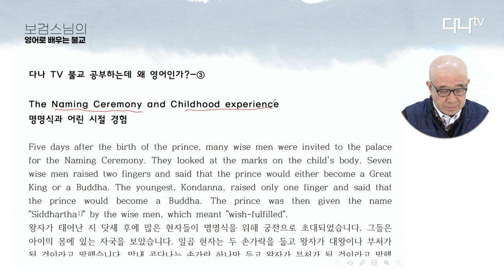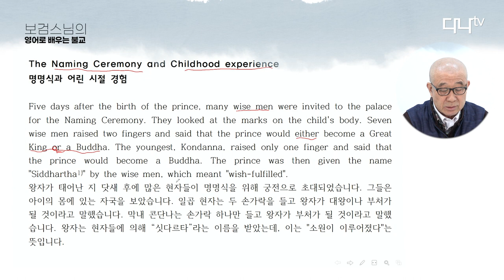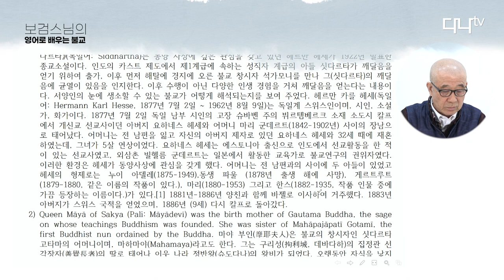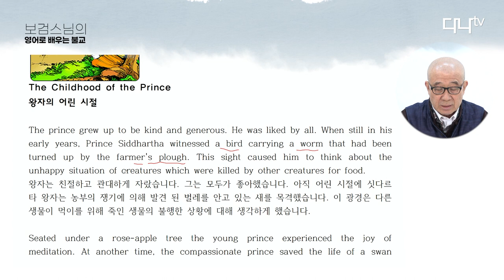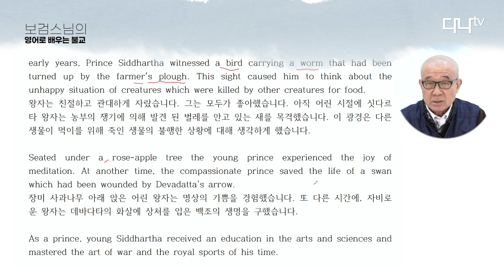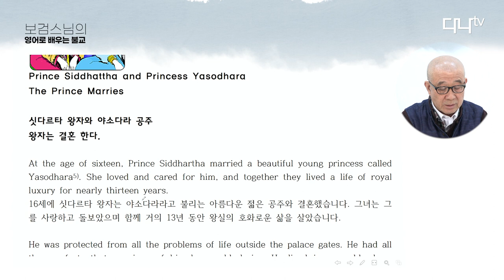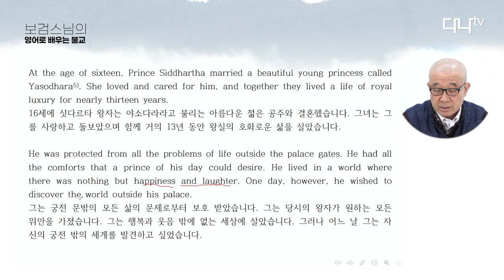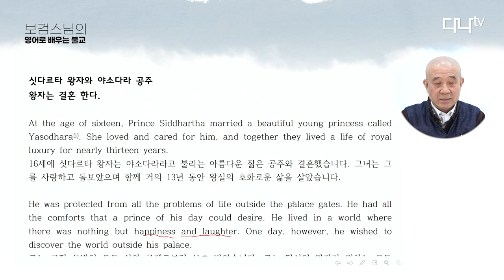보검스님의 영어로 배우는 불교_03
The Naming Ceremony and Childhood experience
명명식과 어린 시절 경험

The Childhood of the Prince
왕자의 어린 시절

Prince Siddhattha and Princess Yasodhara The Prince Marries
싯다르타 왕자와 야소다라 공주
왕자는 결혼 한다.